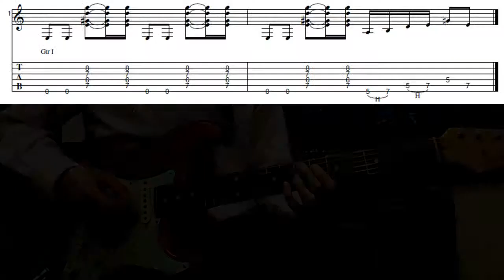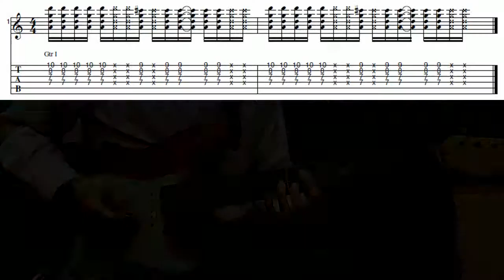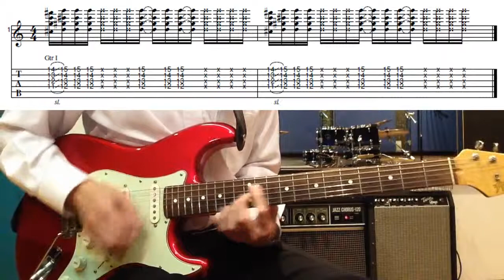【Tab譜】ギターレッスン アドリブカッティングE7コード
E7コードを使用したギターカッティングの練習例です。タブ譜付きの演奏例がすぐに再生されます。

下記のページで詳細を掲載しています。